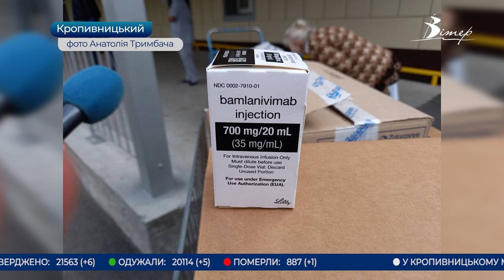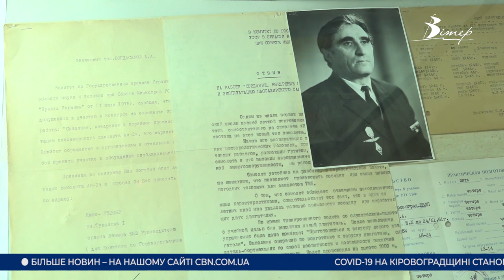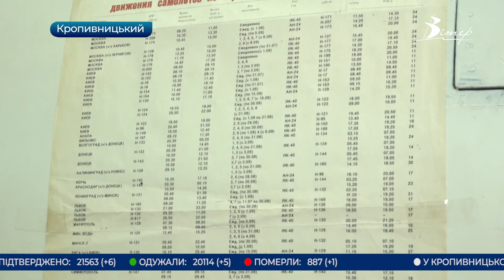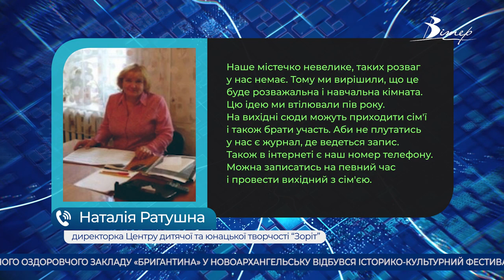Головні новини Кіровоградщини | 27 вересня 2021 року | телеканал Вітер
- ліки проти коронавірусу отримала обласна лікарня у Кропивницькому;
- з 1 жовтня отримати безкоштовний інсулін за програмою “Доступні ліки” можна буде лише за електронним рецептом;
- музею Льотної академії у Кропивницькому - 50 років;
- в Новоукраїнському Центрі дитячої та юнацької творчості  облаштували безплатну квест-кімнату;
- виставою “Вічний закон материнства” завершився 51 театральний фестиваль "Вересневі самоцвіти";
- цікаво та бюджетно подорожує Україною кропивничанин Микола Головко;